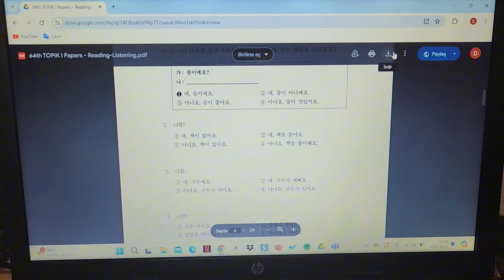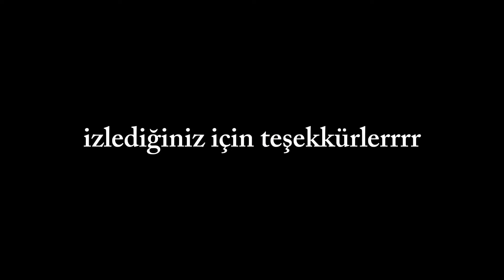VLOG| yaz okuluna gidiyorum (damlalog)